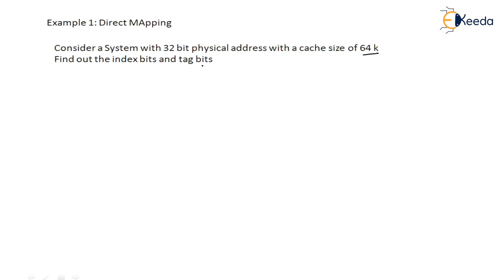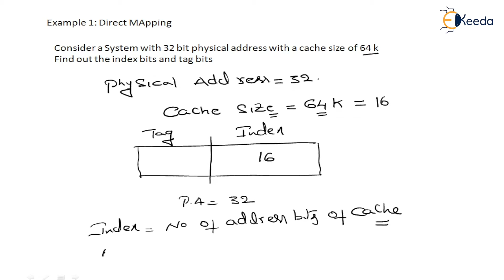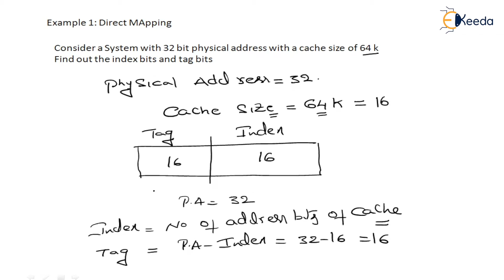Cache Address Mapping | Direct Mapping 2 | Memory | GATE | Computer Organisation & Architecture CSE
Welcome to our comprehensive tutorial on Cache Address Mapping, specifically focusing on Direct Mapping. This is the first video in our series dedicated to simplifying complex concepts related to Memory in Computer Organisation & Architecture for GATE CSE aspirants.

In this video, we delve into the intricacies of Direct Mapping in Cache Memory, a crucial topic for GATE CSE. We start by explaining the basic concept of Cache Address Mapping, followed by a detailed discussion on Direct Mapping. We use easy-to-understand language, practical examples, and clear diagrams to ensure you grasp these concepts thoroughly.

By the end of this video, you will have a solid understanding of:
1. What is Cache Address Mapping?
2. What is Direct Mapping?
3. How does Direct Mapping work in Cache Memory?
4. The advantages and disadvantages of Direct Mapping.

This video is part of our comprehensive series on Computer Organisation & Architecture for GATE CSE. So, whether you're a beginner just starting with this subject or an experienced learner looking to brush up your concepts for the GATE exam, this video will provide valuable insights.

Leave your questions or comments below, and we'll do our best to address them in upcoming videos.

Happy Learning!

✤ For More Such Classes Get Subscription Advantage:
👉 GATE Computer Organisation and Architecture (GATE Computer Science and Information Technology)

Happy Learning.